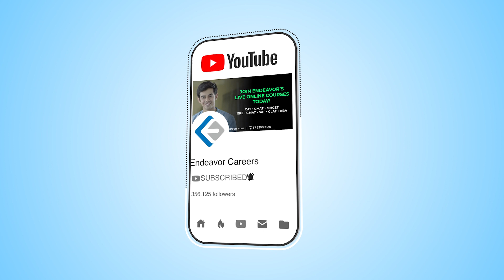Power Vocab - PSITTACINE | Endeavor Careers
Today's power vocab word is PSITTACINE (explained in English)